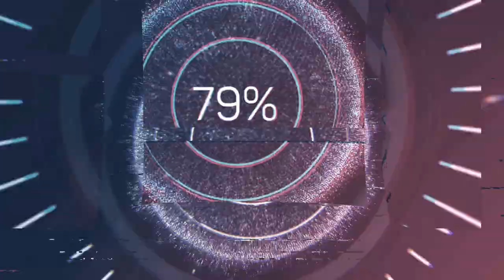Bob esponja al rescate mini reseña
Te comparto mi punto de vista de la película de bob esponja "al rescate" muy divertida y conmovedora.